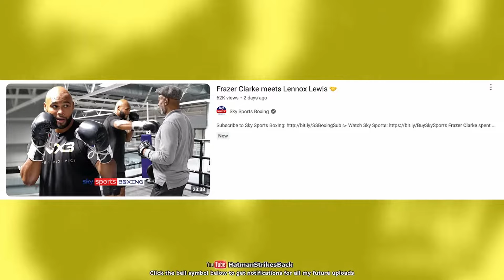FRAZER CLARKE TRAINING WITH LENNOX LEWIS 🥊